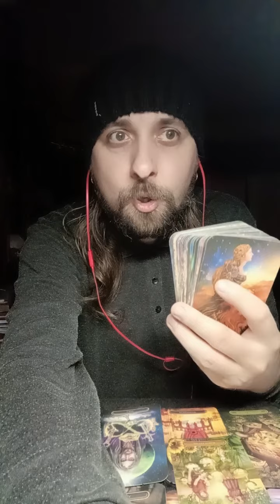Карта дня. 02.04.2024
Привіт!
Це Любомир Богоявленський. Я таролог та екстрасенс.
Вівторок, 2 квітня 2024 року. Для діагностики сьогоднішньої карти дня, я використав Королівське Позолочене Таро. Отже, карта дня – шістка кубків.
Ця карта може віщувати приємні спогади з минулого, які принесуть вам радість і умиротворення. Також шістка кубків може свідчити про тугу за минулим, за людьми, які вам дорогі, або за часами, які вже не повернути.
Ця карта символізує щирі емоції, емпатію, співчуття та безкорисливу допомогу.
Моя ключова порада: Згадайте про щасливі моменти з минулого, але не зациклюйтесь на них. Прийміть минуле таким, яким воно було, і рухайтеся вперед. Довіряйте своїм емоціям і щиро виражайте їх.
Бажаю гарного дня!